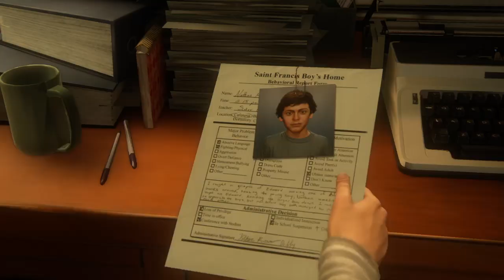The Newbie Gamer. Uncharted 4: A Thief’s End gameplay Pt 1